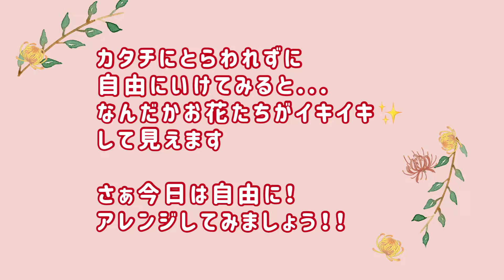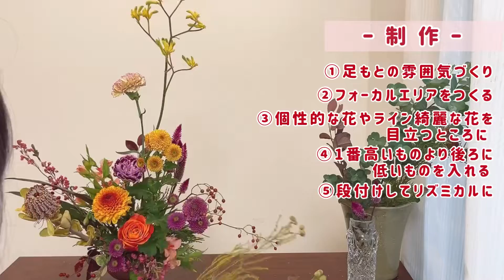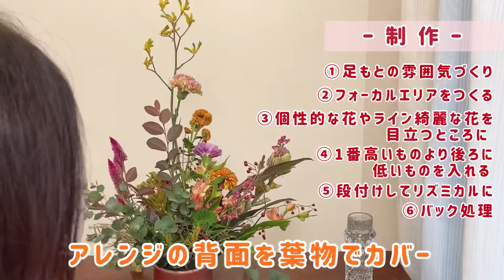『カタチのないアレンジメント 自由にいけるコツ』